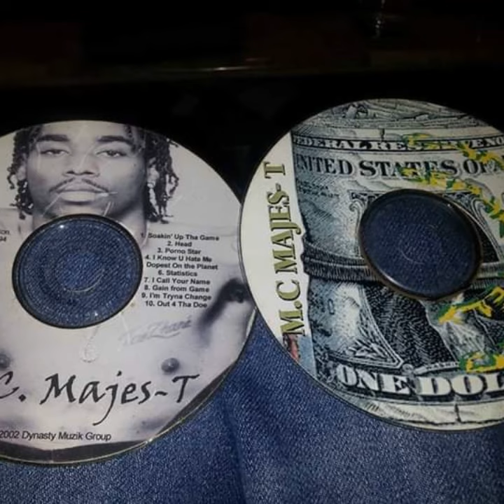Majmangla_Beatz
Trap HipHop R&B Soul Rock Majmangla Productionz, LLC. M.C.Majes-T